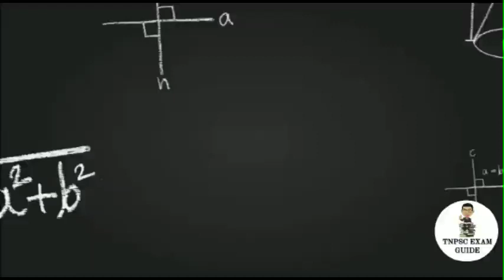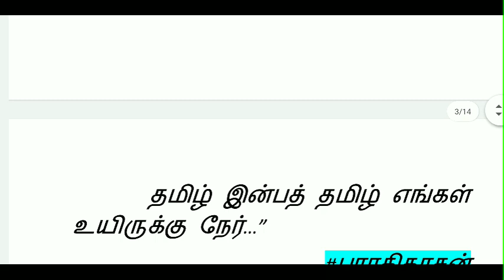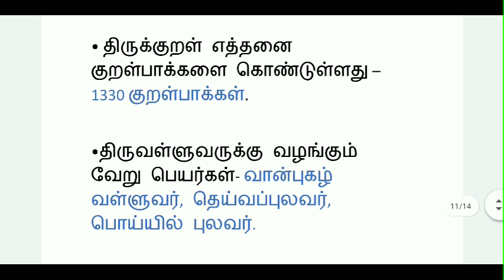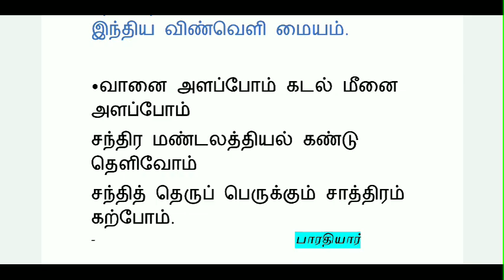6 ஆம் வகுப்பு தமிழ் செய்யுள் பகுதி | முதல் பருவம் முழுவதும் | Important Questions of Tamil | TNPSC